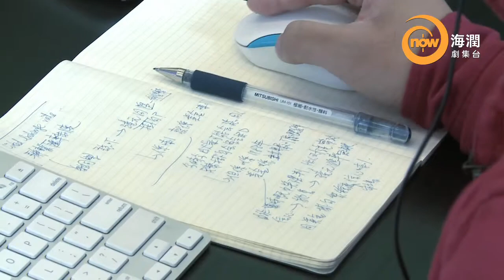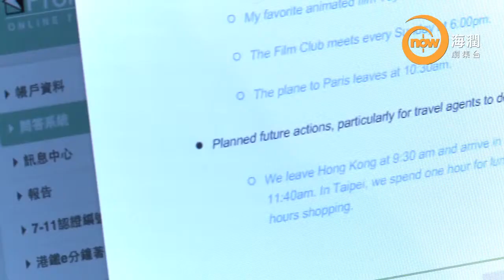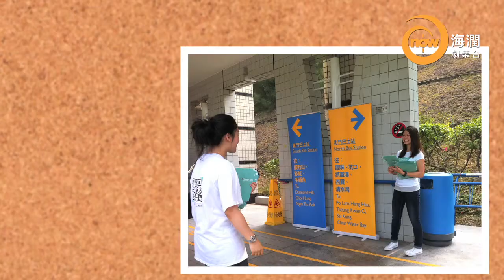now 105 海潤劇集台 - 飄流教室 (五)